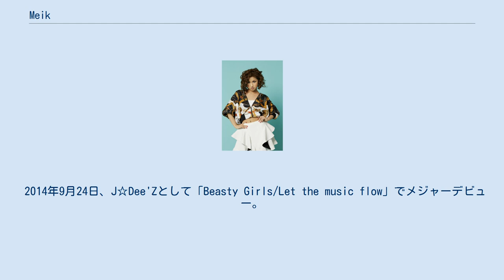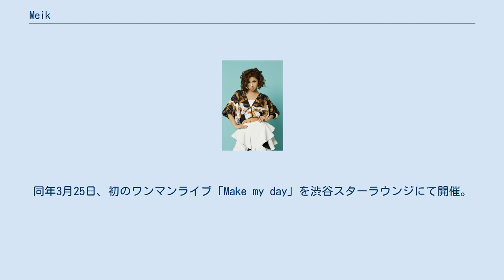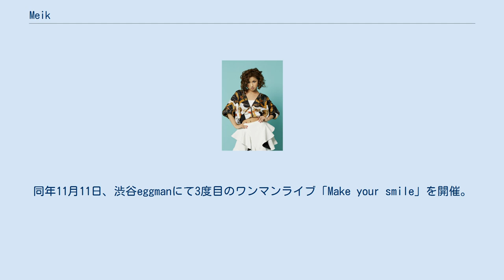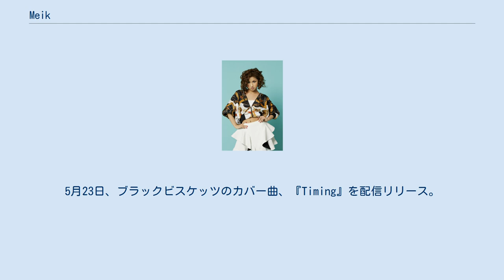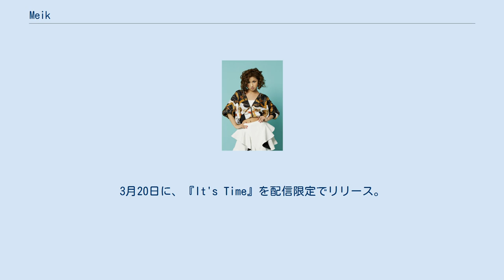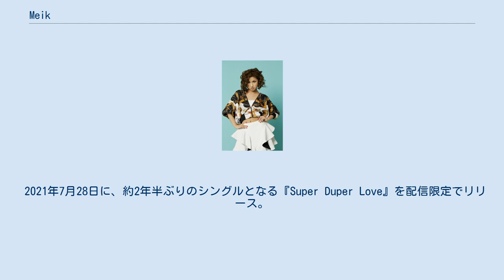Meik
Meik（メイク、2000年8月17日 - ）は、日本のシンガー、ダンサー、モデル。
静岡県出身。
所属事務所はPOWERPLAY。
元EXPG東京校特待生。
元J☆Dee'Zメンバー。
 静岡県駿東郡清水町生まれ。
姉の影響で5歳の頃よりダンサーとして活動。
 2012年11月、ロッテとSony Musicがタッグを組み、メジャーデビューを目指す若者たちに夢と希望を提供するプロジェクトとして開催した『LOTTE Sony Music歌のあるガムプロジェクト2012 CM・メジャーデビューコンテストNEXT』でJ☆Dee'Zとしてグランプリを獲得。
2013年春、J☆Dee'Zデビューに合わせて上京。
 2014年9月24日、J☆Dee'Zとして「Beasty Girls/Let the music flow」でメジャーデビュー。
 2016年4月、レッスン中に肋軟骨を骨折したことにより活動休止。
同年11月14日、方向性の相違を理由にJ☆Dee'Zを卒業。
同日ソロ活動をスタートする。
Twitter、Instagramもスタートさせた。
 Meikの脱退後のJ☆Dee'Zは3人で活動を継続し、2019年6月にユニット名を『Jewel』に改称している。
 2017年3月18日、YouTubeに「Let It Spin」のデモビデオを公開。
同年3月25日、初のワンマンライブ「Make my day」を渋谷スターラウンジにて開催。
同ライブで、デビューアルバム『Make It Happen』を7月26日に発売し、7月29日に同名のライブを開催することを発表した。
7月12日、『Make It Happen』の収録曲「LOVE〜愛はディスコ〜」のソロバージョンを各音楽配信サービスでデジタルリリース。
7月21日に同曲のミュージックビデオをYouTubeに公開。
 2017年7月29日、2度目のワンマンライブ「Make It Happen」を渋谷スターラウンジにて開催。
同年11月11日、渋谷eggmanにて3度目のワンマンライブ「Make your smile」を開催。
このライブの開催は、7月29日のライブで発表された。
 2017年12月13日、『Make It Happen』に収録されている「恋するハート・ショット」のリミックスバージョンを配信リリース。
11月11日のワンマンライブで発表された。
 2018年5月11日、自身のラジオ『Meikの常磐町放送部』（K-mix）で、3ヶ月連続リリースを行うことを発表。
5月23日、ブラックビスケッツのカバー曲、『Timing』を配信リリース。
続く6月20日には『Feeling Good』を配信リリース。
これらの2曲を含めた2ndミニアルバム『Make Cheer』を同年7月25日にリリースし、7月28日には渋谷eggmanにて4度目のワンマンライブ「Make a Noise」を開催した。
 2018年10月7日、清水マリンパークで行われる「マグロック&フジソニック」に出演。
10月27日から11月11日にかけて、DEAR KISSと全国4カ所を回るツアーを開催。
 2018年12月21日、渋谷clubasiaにて5度目のワンマンライブ「Make a Wonderful Day」を開催。
 このワンマンライブにて、2019年3月にシングルをリリースすることを発表。
 2019年1月に、同年2月20日にリリースされる、前田紘利TJの1枚目のミニアルバム『One way』に収録される『ふたつ星』にゲストボーカルとして参加することを発表。
3月20日に、『It's Time』を配信限定でリリース。
(c/w 『ONE STEP TODAY』) 2019年8月24日に、渋谷club asiaにて6度目のワンマンライブ「Make a Wish」を開催。
 2019年12月7日に、渋谷vuenosにて7度目のワンマンライブ「Make you dance」を開催。
 2020年8月17日に、初のオンラインライブ形態でバースデーライブ「Meik ㊗20歳!! 生誕祭配信ライブ」を開催。
 2020年12月26日に、2度目のオンラインライブとなる「Make Tomorrow」を開催。
 2021年7月28日に、約2年半ぶりのシングルとなる『Super Duper Love』を配信限定でリリース。
 2021年8月14日に、SHIBUYA TAKE OFF ...